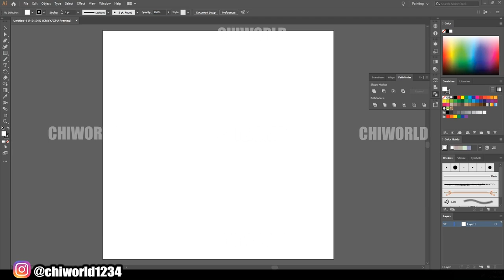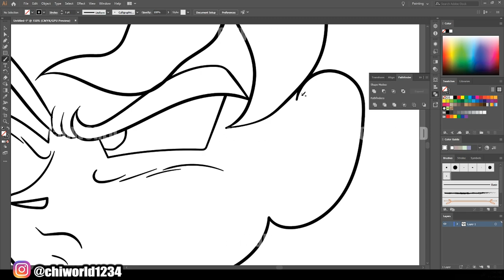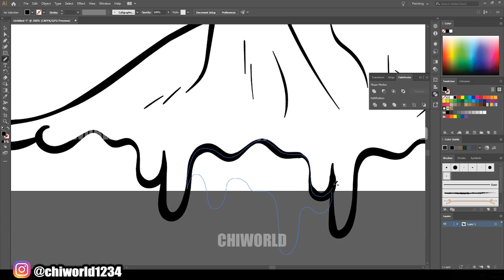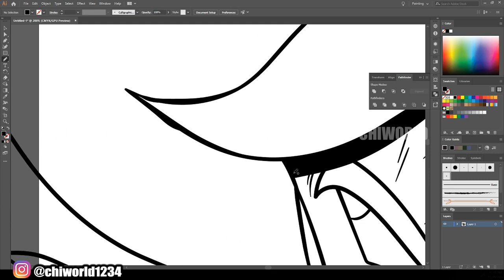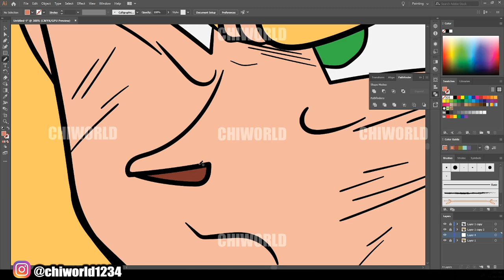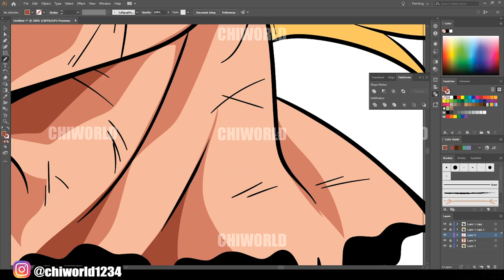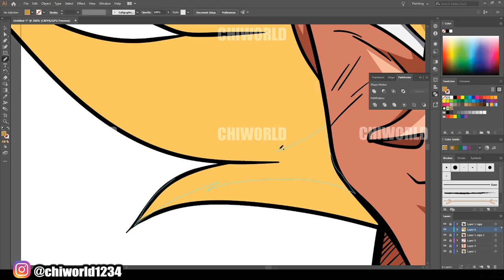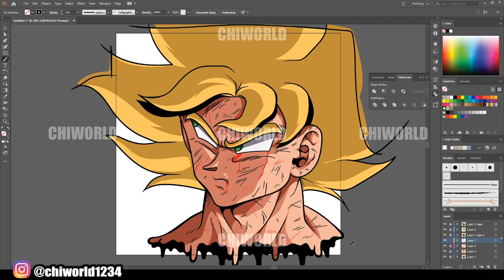DRAW WITHOUT SKETCHING OR ERASING CHALLENGE Adobe Illustrator